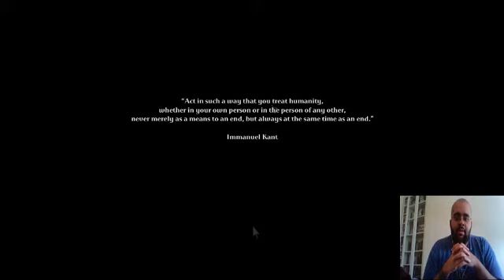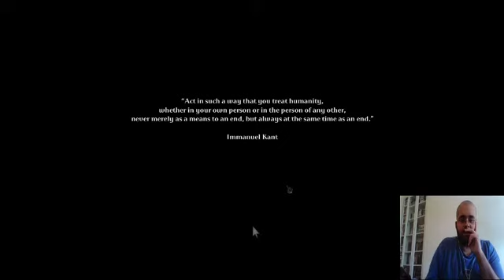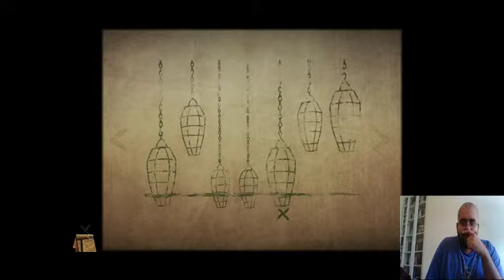Demo Time - Tormentum Dark Sorrow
I've never been one for point & click games (even though I've played a few TellTale games) though recently there are a few that have got on my radar, the Deponia series being one of them.

Not sure if it was the dark atmosphere of it all or just the simplicity but I really like it and might even pick up the full version.